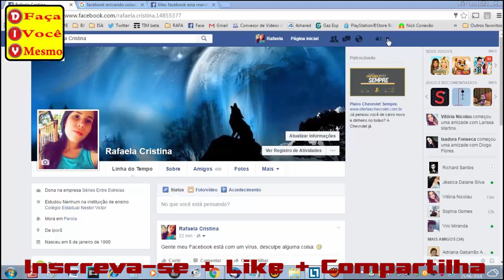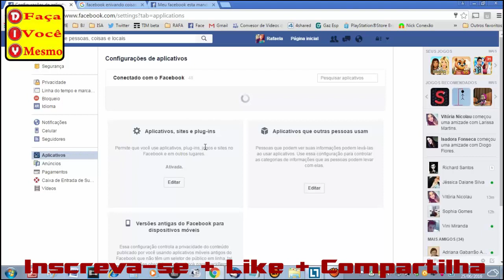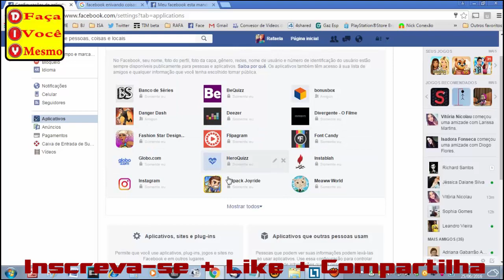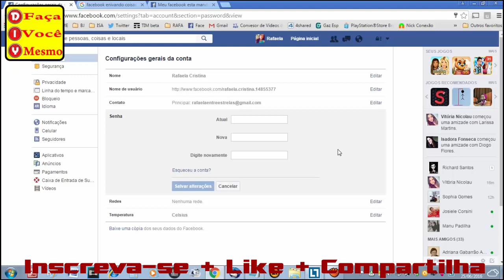Como Remover Vírus do Facebook - Trocar Senha do Facebook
Como remover vírus do seu facebook, enviando mensagem sozinho

como alterar sua senha do facebook